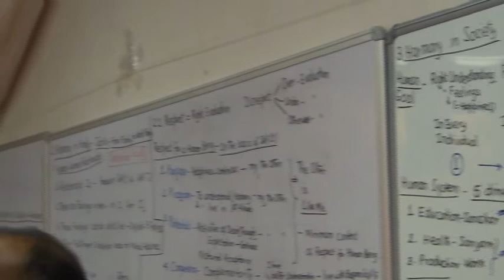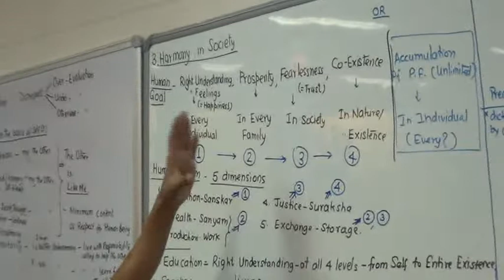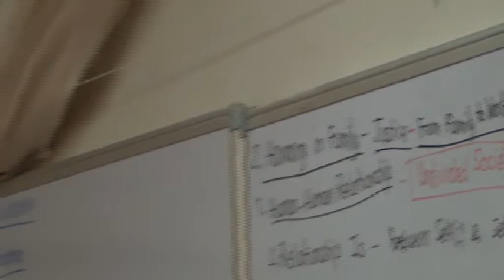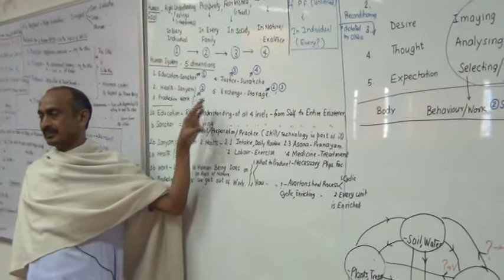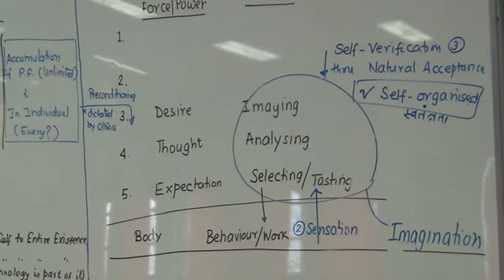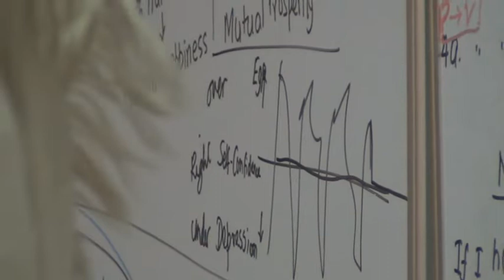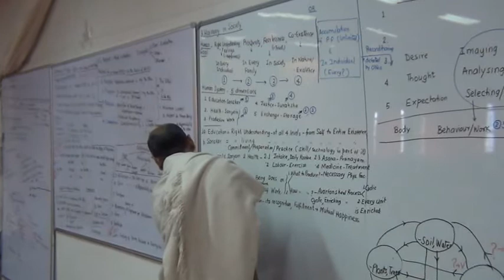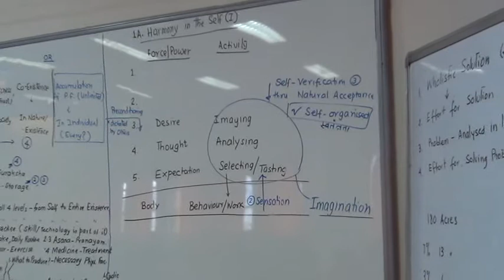Q&A - Bhutan (D6 S1 2)